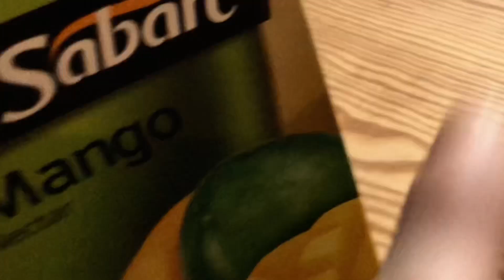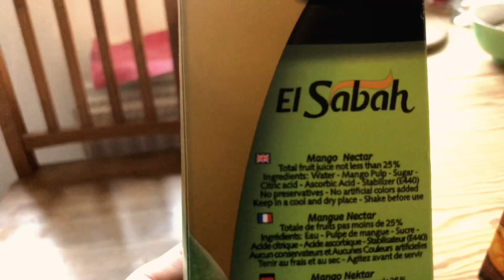Guess the Mango-drink challenge: El Sabah vs. Haider